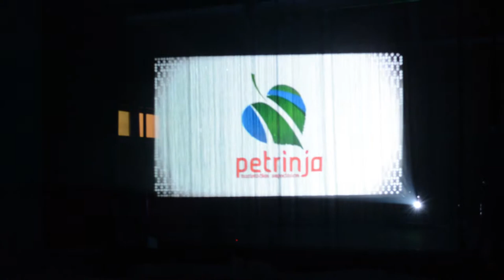Petrinja Water Screen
Preview video

Song: Rihanna - Stay

Hardware & Production:
Urbana-Galerija d.o.o.